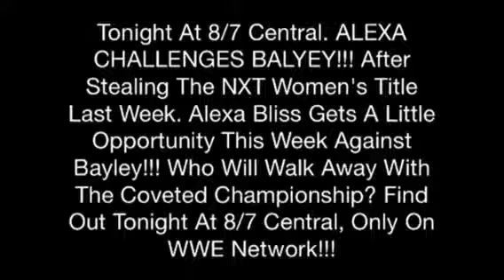WWE NXT 18/11/2015 (PREVIEW)